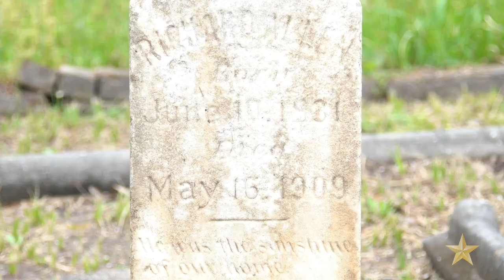One of the caretakers at Olivewood Cemetery shares why he cares and why you should too.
Charles Cook, co-founder of the descendants of Olivewood, talks about caring for a critical part of Houston's history that has been ignored and overgrown for decades.
Video by: Elizabeth Conley/Houston Chronicle

Explore more of our 2022 favorites in photo and video